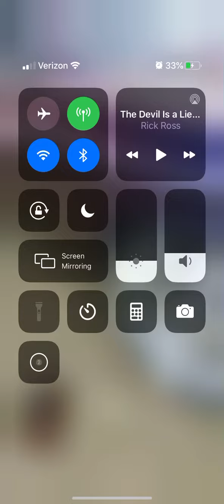C10 Truck Review Via screen record LIFE WITH COREYS DAD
View of chameleon C10 out of Union Springs ,Ala with Shack Diesel